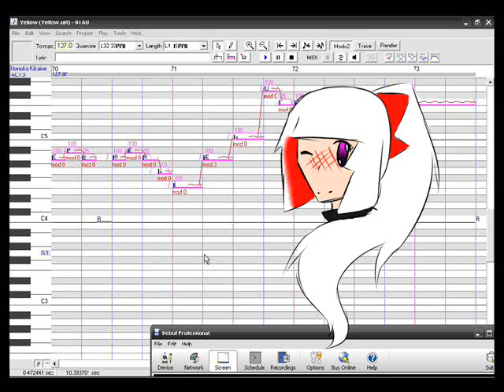【Honoka Kikaine ACT 3】Yellow【UTAUカバー】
So yea, This is Honoka's Act 3 :)

Ust by nmasao
utau by me
picture by me

Thank you so much Lucas for making Honoka's oto.ini. It's amazing! C:

I think I did good on the picture :) I did the screenshot myself. you can kinda see what software I use. xD